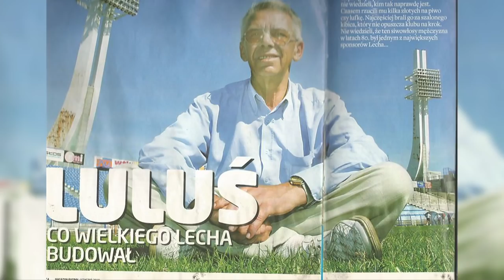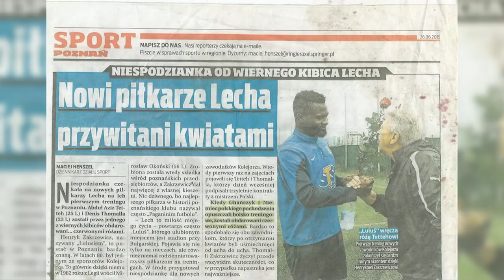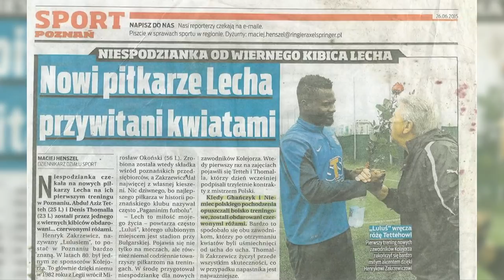Królu złoty! Wspomnienie Henryka Zakrzewicza